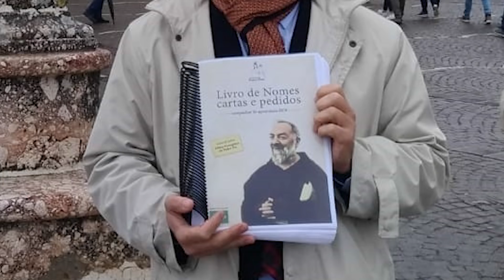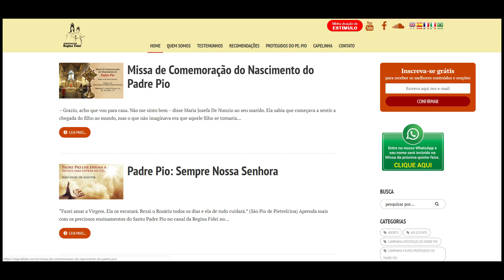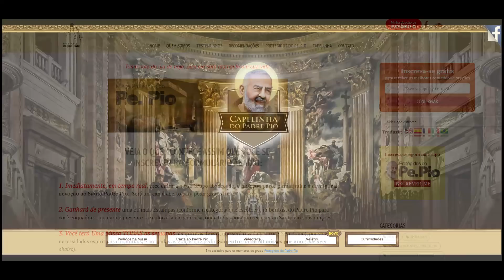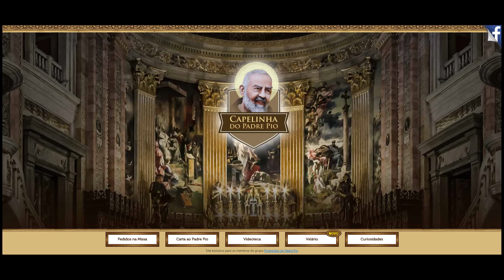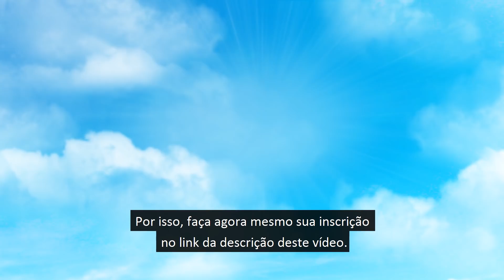SEUS PEDIDOS AO PADRE PIO FORAM ENTREGUES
Faça sua inscrição formal no grupo Filhos Protegidos do Padre Pio, acesse:
Para saber mais sobre a Missa do Nascimento do Padre Pio em 25/5 acesse este link: